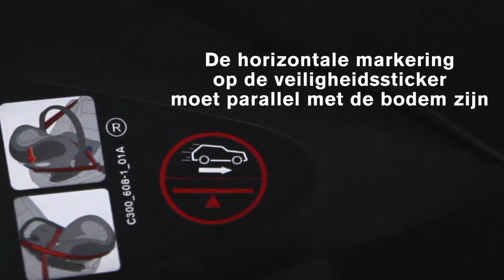Cloud Q baby-autostoeltje video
De Cloud Q  het laatste resultaat van ons doorlopende onderzoek. Het autostoeltje bouwt voort op de sterke traditie van eerdere CYBEX Premium-autostoeltjes en is tegelijkertijd een verbetering van hun reeds betrouwbare en unieke kenmerken, zoals een vrijwel volledig vlakke ligpositie buiten de auto. Het resultaat is een perfecte symbiose van een fenomenale bescherming en een nieuw soort reissysteem voor uitstekende veiligheid binnen en buiten de auto.